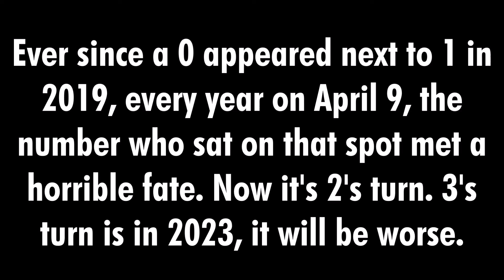13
Silly 3, watch out for April 9, 2023. You're surely gonna get screeched!